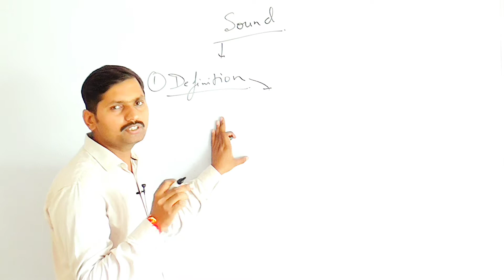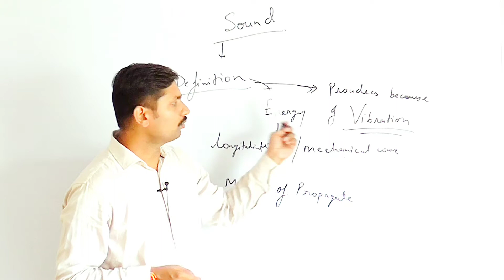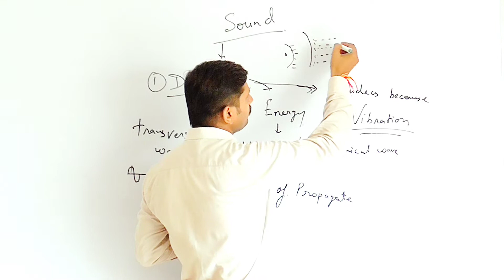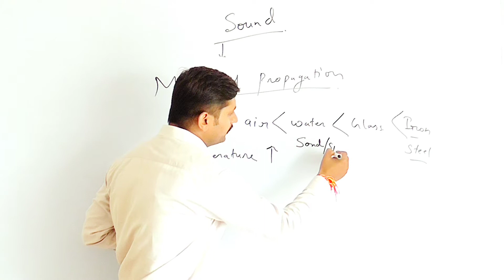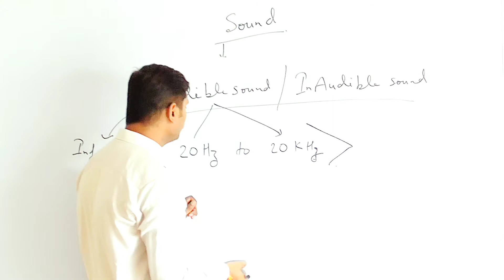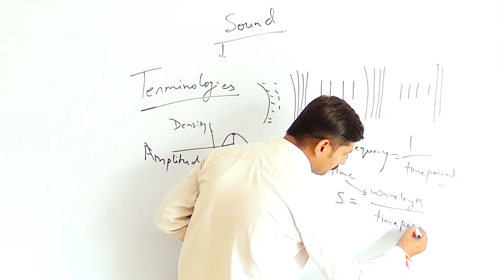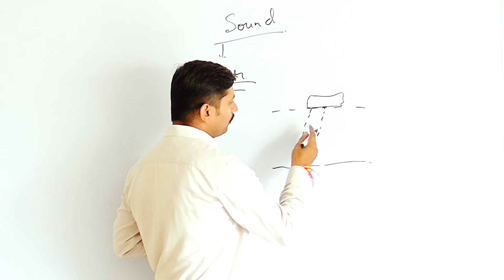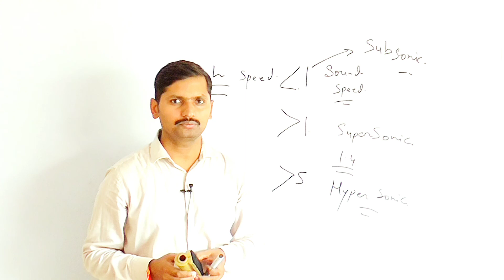Sound || ध्वनि || general science || ssc/railway/vyapam/Defence || Nirmaan_GS_Academy_satna